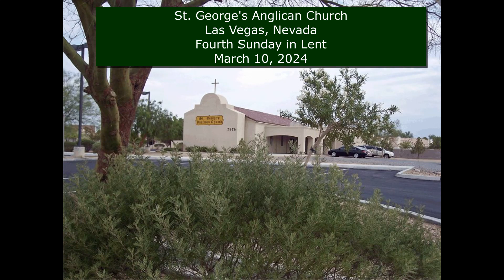Fourth Sunday in Lent - March 10, 2024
Fourth Sunday in Lent at St George's Anglican Church in Las Vegas, Nevada.

Mass conducted by Fr. Gordon Hines.